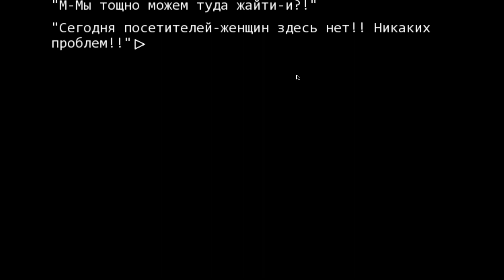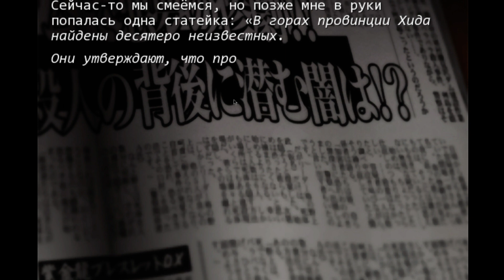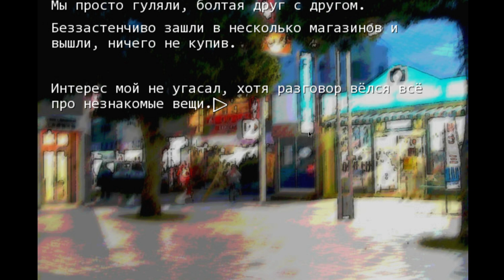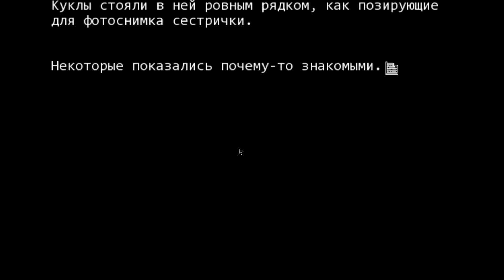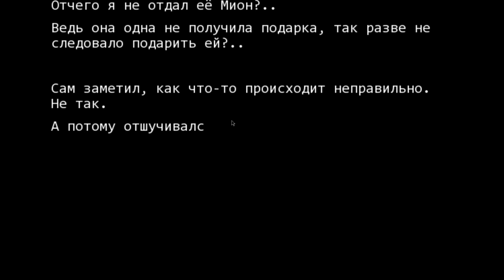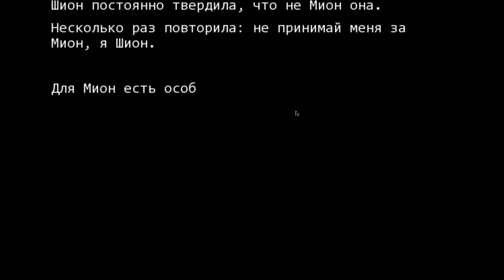Когда плачут цикады Let's Play [RUS] №42 О Женщины!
Визуальная новелла
В том, что в тихом омуте водятся черти, юному Кэйити пришлось убедиться на своём собственном опыте. Переехав с родителями из города в живописную деревушку Хинамидзаву и подружившись в маленькой местной школе с очаровательными